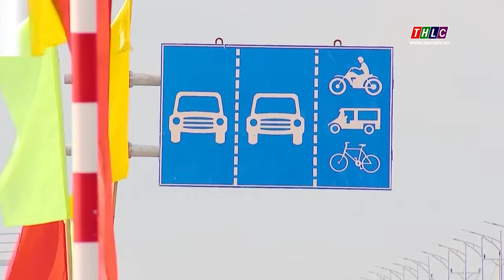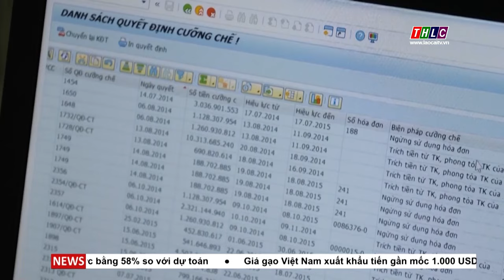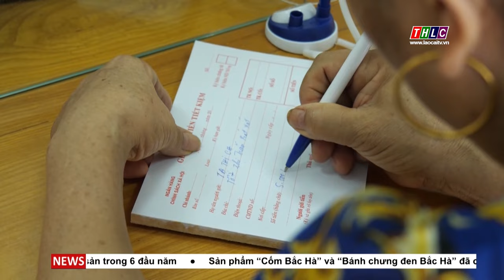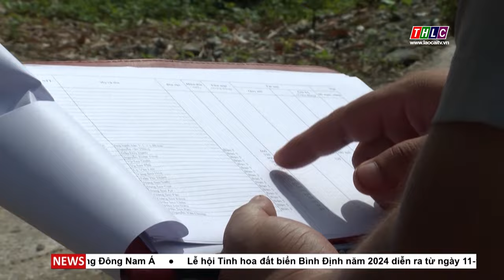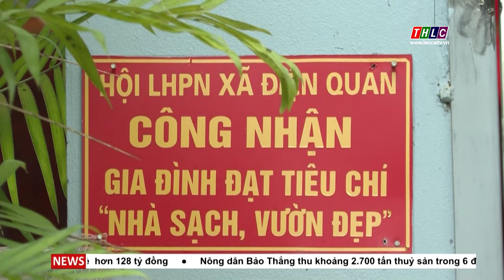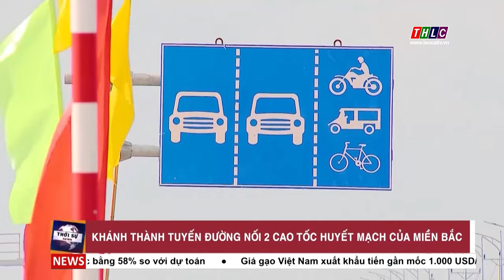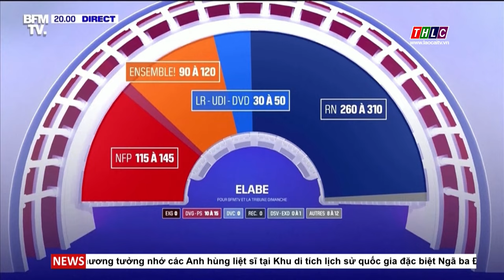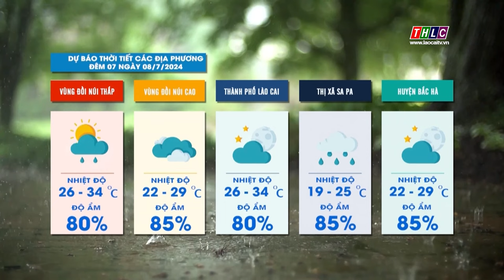Thời sự Lào Cai 19h50 (07/7/2024) | THLC